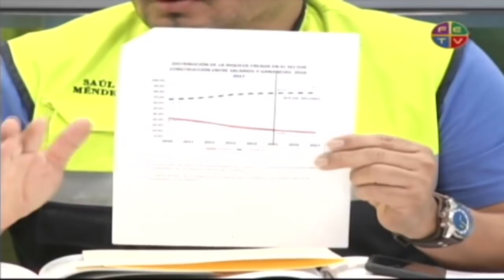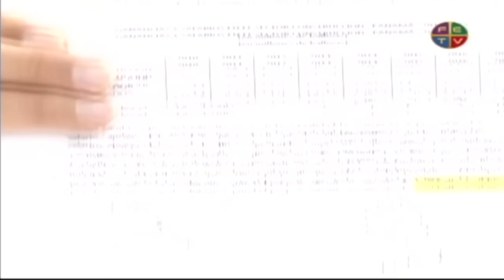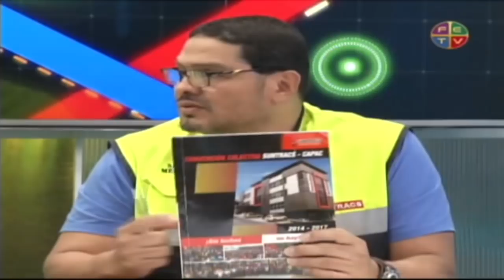Saul Mendez en FETV 26042018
Participación del compañero Saúl Méndez en el programa Cruce de ideas que se transmite por el canal 5 FETV 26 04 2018